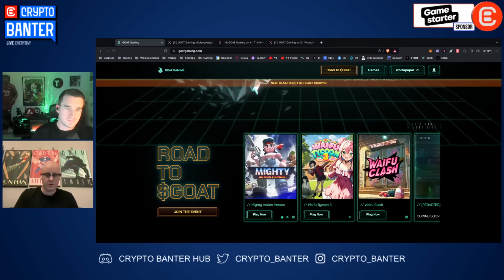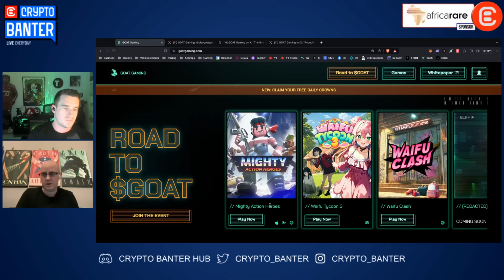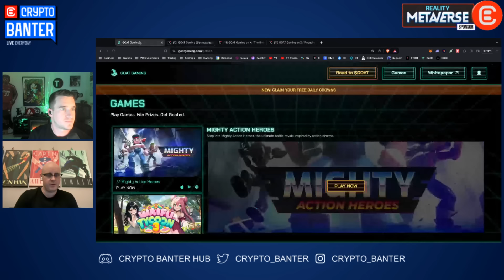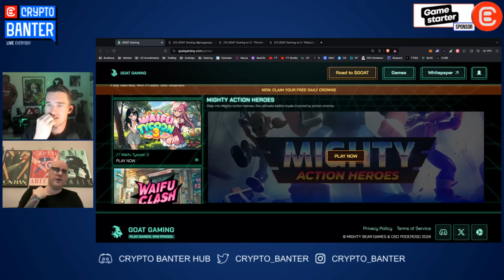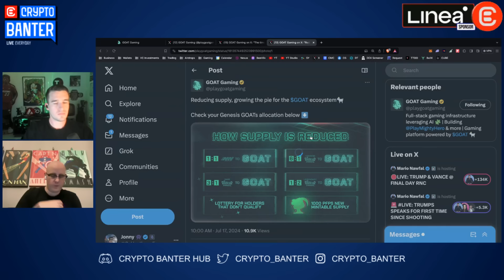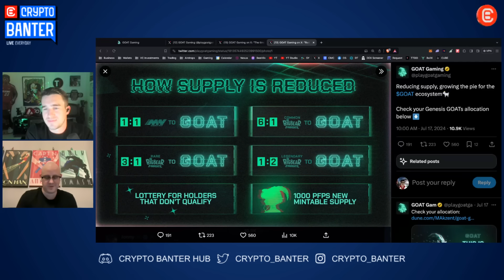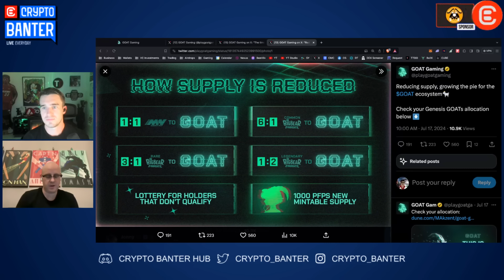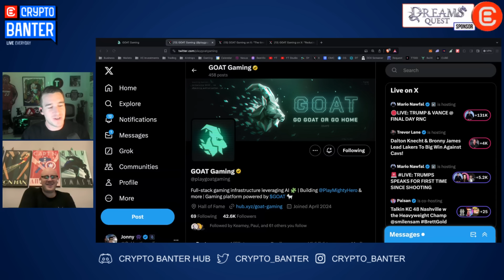Play-to-EARN's Back But With More MONEY TO BE MADE Than Ever Before!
Today Hustle is discussing a brand new token launch and he's very excited to be sharing it with the community this early. Can this new crypto game take play-2-earn results to the next level? Join Hustle live to find out!

🔥 𝗨𝗟𝗧𝗥𝗔 - 𝗧𝗛𝗘 𝗙𝗨𝗧𝗨𝗥𝗘 𝗢𝗙 𝗖𝗥𝗬𝗣𝗧𝗢 𝗚𝗔𝗠𝗜𝗡𝗚 !! 𝗧𝗛𝗘 “𝗦𝗧𝗘𝗔𝗠” 𝗢𝗙 𝗖𝗥𝗬𝗣𝗧𝗢 𝗚𝗔𝗠𝗜𝗡𝗚 𝗡𝗘𝗫𝗧 𝗚𝗘𝗡𝗘𝗥𝗔𝗧𝗜𝗢𝗡 𝗚𝗔𝗠𝗜𝗡𝗚 𝗣𝗟𝗔𝗧𝗙𝗢𝗥𝗠!

𝗪𝗜𝗡 𝗔 𝗧𝗘𝗦𝗟𝗔 𝗖𝗬𝗕𝗘𝗥 𝗧𝗥𝗨𝗖𝗞! 𝗝𝗢𝗜𝗡 𝗧𝗛𝗘 𝗕𝗬𝗕𝗜𝗧 𝗧𝗥𝗔𝗗𝗜𝗡𝗚 𝗖𝗢𝗠𝗣𝗘𝗧𝗜𝗧𝗜𝗢𝗡 𝗧𝗢𝗗𝗔𝗬!

🔥𝗕𝗜𝗧𝗙𝗨𝗡𝗗𝗘𝗗 - 𝗧𝗛𝗘 𝗙𝗜𝗥𝗦𝗧 𝗣𝗥𝗢𝗣 𝗧𝗥𝗔𝗗𝗜𝗡𝗚 𝗣𝗟𝗔𝗧𝗙𝗢𝗥𝗠 𝗗𝗘𝗗𝗜𝗖𝗔𝗧𝗘𝗗 𝗧𝗢 𝗖𝗥𝗬𝗣𝗧𝗢!
Want to trade crypto with big volumes but don’t have the capital? BitFunded gives you access to up to 200,000 USDT to trade with! Follow the steps below to get started.
𝗦𝗧𝗔𝗥𝗧 𝗬𝗢𝗨𝗥 𝗖𝗛𝗔𝗟𝗟𝗘𝗡𝗚𝗘!

🔥𝗕𝗟𝗢𝗙𝗜𝗡 - 𝗡𝗢 𝗞𝗬𝗖, 𝟯𝟬𝟬+ 𝗧𝗥𝗔𝗗𝗜𝗡𝗚 𝗣𝗔𝗜𝗥𝗦 & 𝗪𝗢𝗥𝗟𝗗-𝗖𝗟𝗔𝗦𝗦 𝗨𝗜/𝗨𝗫

📣 𝗛𝗼𝘀𝘁 & 𝗚𝘂𝗲𝘀𝘁 𝗖𝗵𝗮𝗻𝗻𝗲𝗹𝘀:
Host: Hustlepedia

Guest:
Simon

𝗦𝗽𝗲𝗰𝗶𝗮𝗹 𝘁𝗵𝗮𝗻𝗸𝘀 𝘁𝗼:

🎵 DJ Send!t
- The Hustle song

Crypto Banter is a live-streaming channel that brings you the hottest crypto news, market updates, and fundamentals of digital assets. Join the fastest-growing crypto trading community to get notified on the most profitable trades and the latest crypto market updates & news!!

⏱ 𝗧𝗶𝗺𝗲𝘀𝘁𝗮𝗺𝗽𝘀:
00:00 Crypto Narrative Heating Up
02:00 What Is GOAT Gaming?
07:10 Changes Between Web2 To Web3
12:51 When Was It Founded?
17:40 Games Inside GOAT
19:40 Getting Involved Early
21:23 Is Play2Airdrop a Pump & Dump?
23:25 Use Case & Tokenomics
26:31 Conclusion